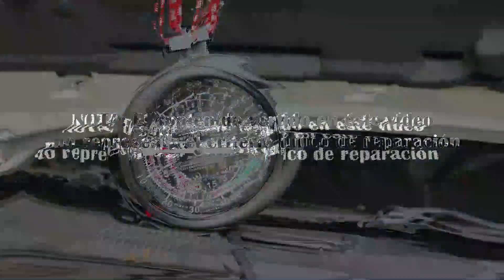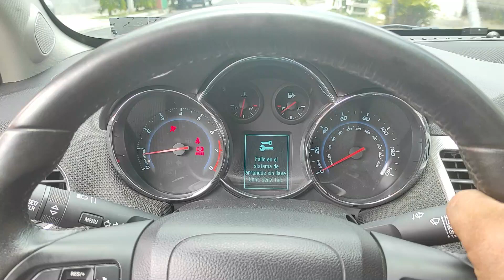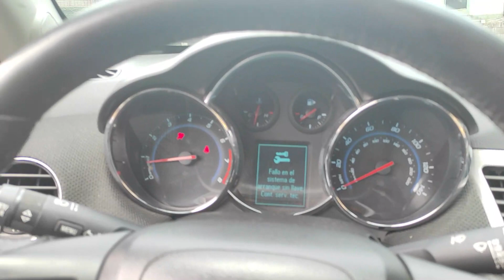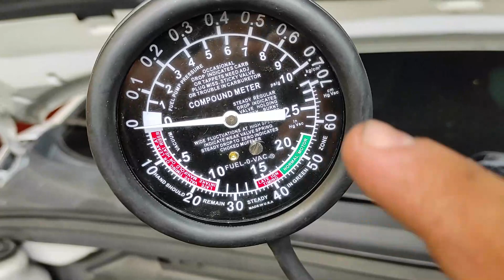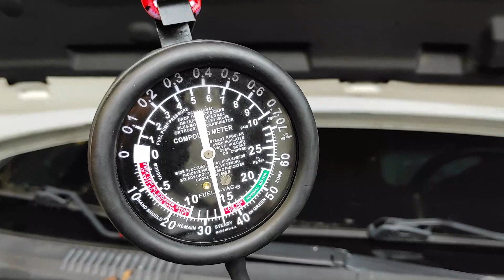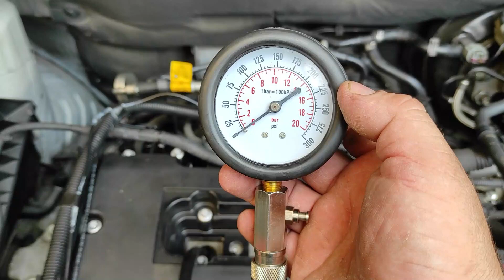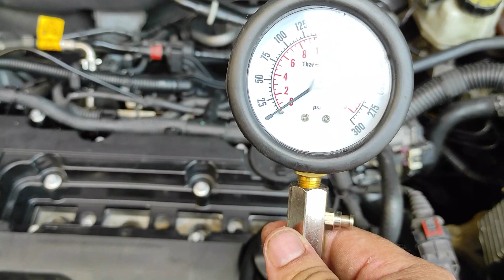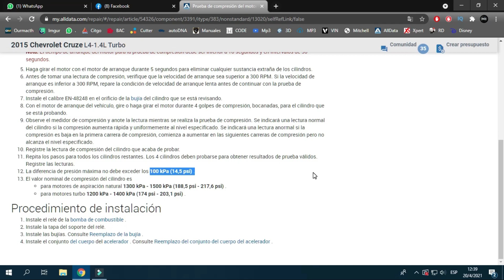Diagnóstico de motores con el uso del vacuómetro | Chevrolet Cruze | Hg in vacuum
Les comparto la manera más rápida y eficaz de diagnosticar el estado de salud de un motor a combustión interna, sin la necesidad de medir compresiones desmontando las bujías que en algunos vehículo es una pesadilla

¿Quieres capacitarte con temas puntuales en el área automotriz?